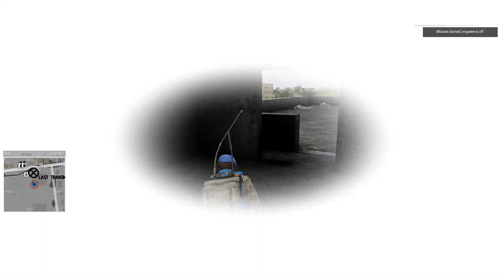The Saga Continues With The UN! - Arma 3 Gameplay